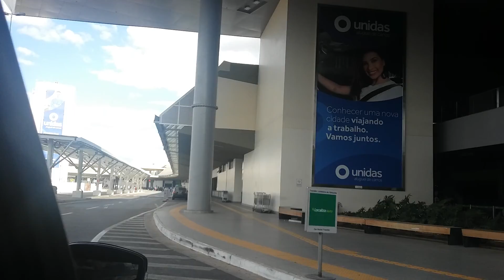Aeroporto confins Belo Horizonte MG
Vazio pandemia